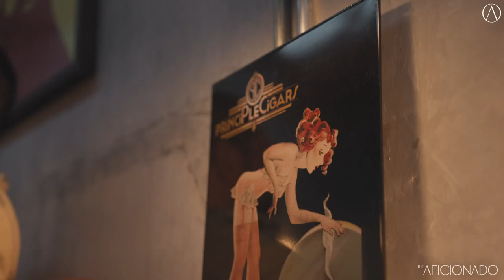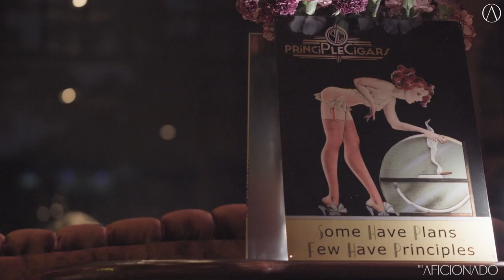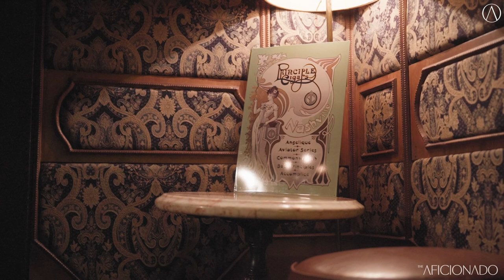The Darren Cioffi Interview June 2023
Special Interview with Darren Cioffi - Founder & Master Blender of Principle Cigars (USA)